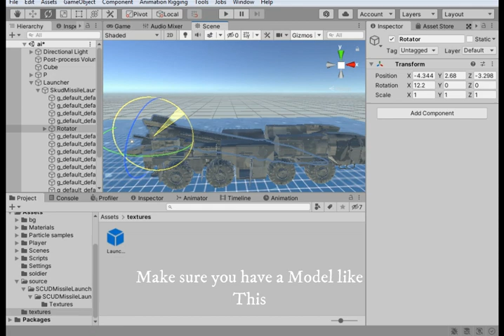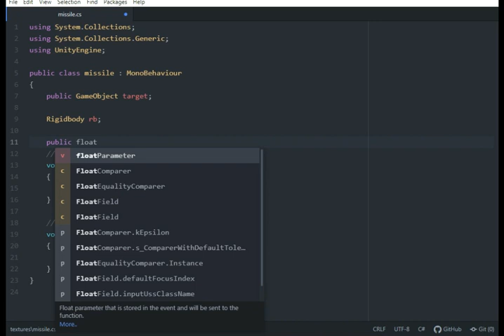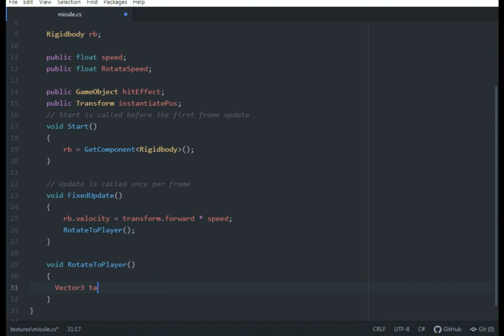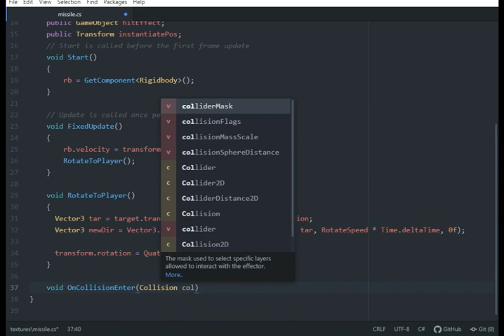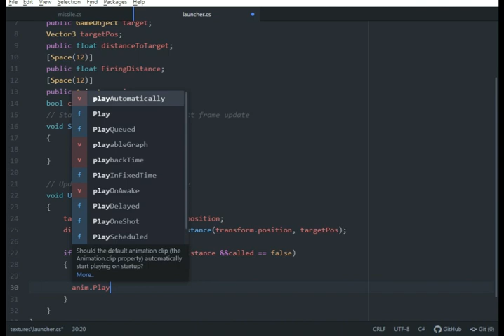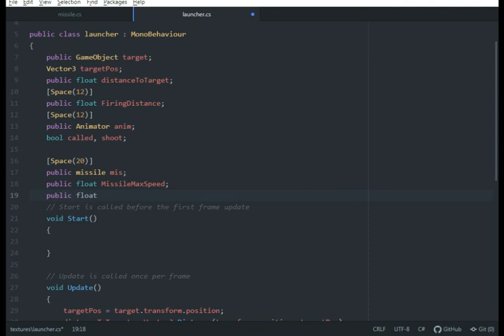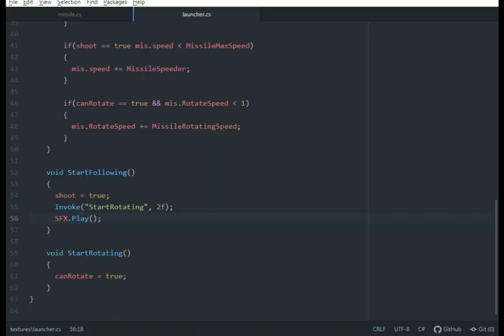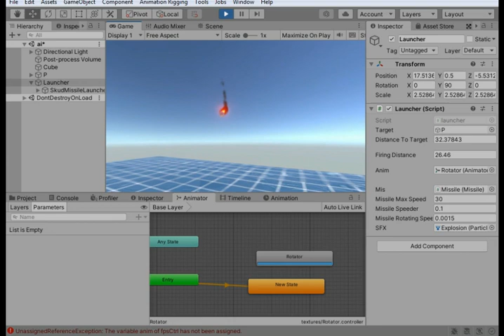Unity AI learns to shoot Missiles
In this Unity Tutorial we will learn how to make an ai shoot missiles from a truck.

Git : I will post ASAP